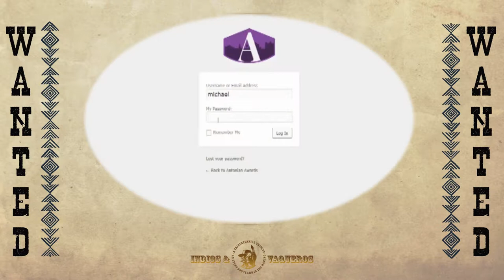AntonianAwards2017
2017 Antonian Awards held at the Jack Guenther Pavilion at the Briscoe Art Museum